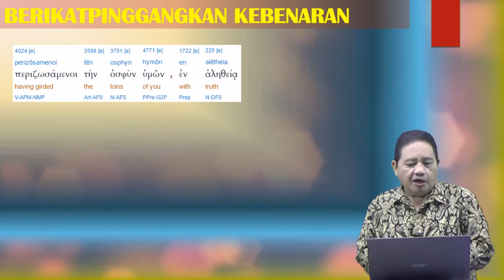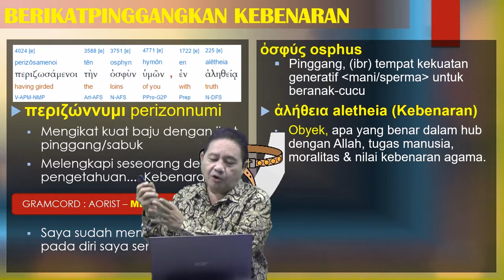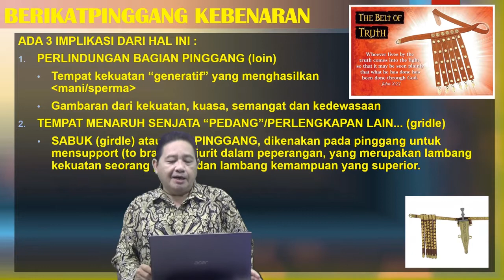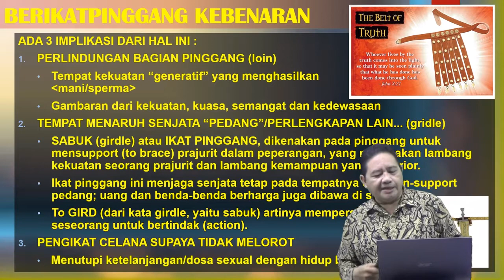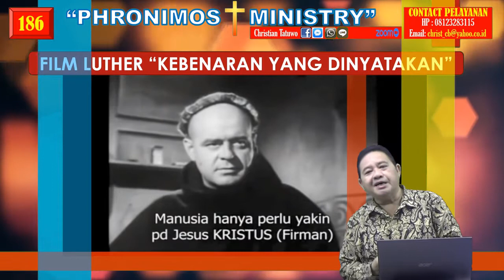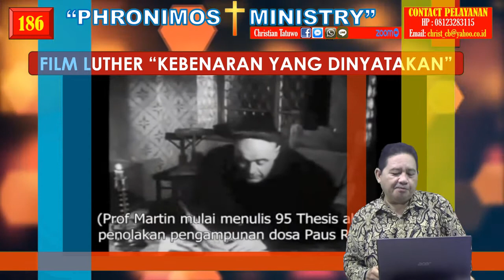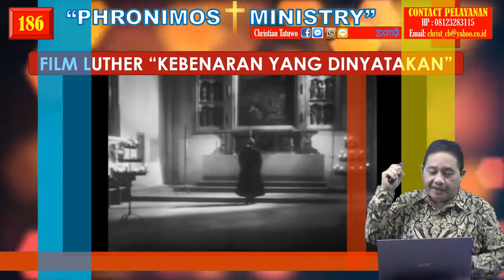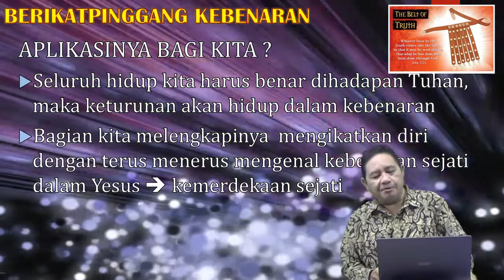186 PART 5 SERIAL MEMBANGUN SPIRITUAL WARRIOR ~ BERIKAT PINGGANGKAN KEBENARAN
Senjata utama dalam perang melawan kuasa-2 Iblis ini adalah kita harus diikat kuat dengan ikat pinggang kebenaran, artinya seluruh hidup kita harus terikat kuat dalam kebenaran yang Tuhan sudah nyatakan kepada kita... bagaimana memahaminya ? simak disini...